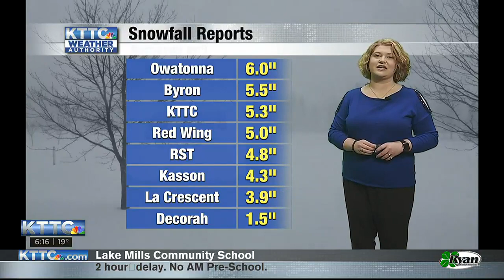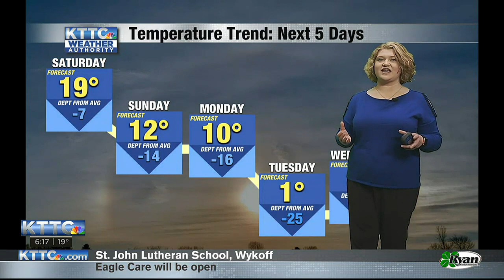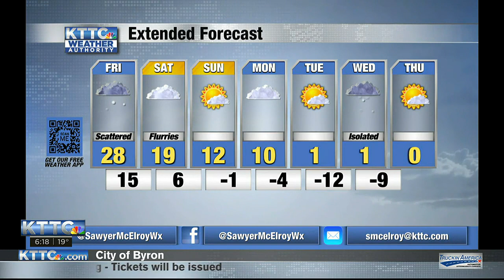AM WX KTTC